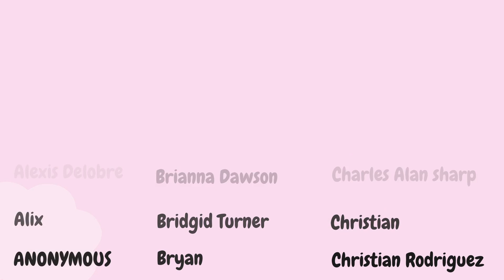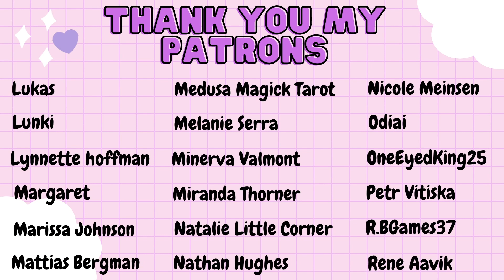Stranger Things 2x9 ~ ''The Gate'' ~ FINALE Reaction ~ (PART II)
Hi Guys,

I am back again guys finally after forever!!! Season 2 I am so excited!!! It has been so long since I tuned in with the good old town of Hawkins!! We are back with the gang: Mike, Will, Lucas, Dustin and AHHHH ELEVEN!!! Who are these 2 new chicks now one who is named Number 008 and another named Maxine (aka Mad Max)?

I am so in to go back to this world which has an upside down eek I am ready to be spooked :D

Here is my reaction to Stranger Things Season 2 Episode 9 (PART II) FINALE REACTION.